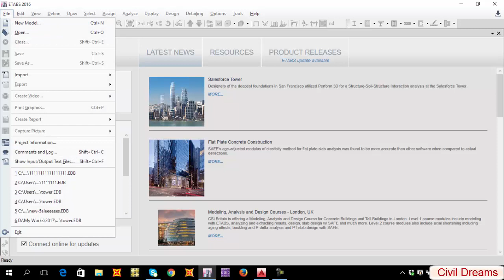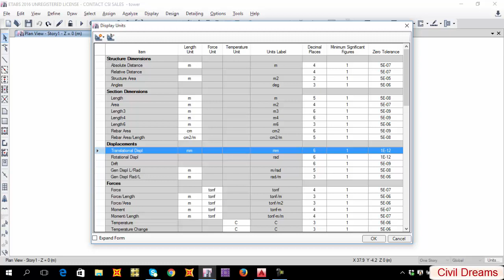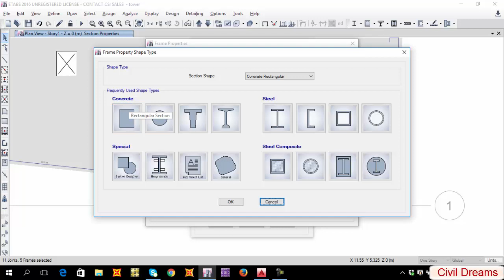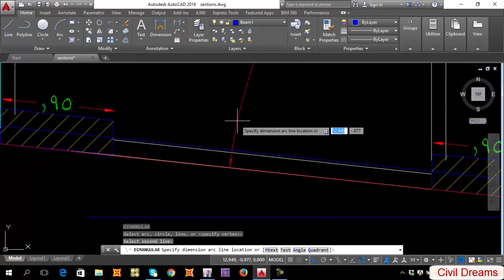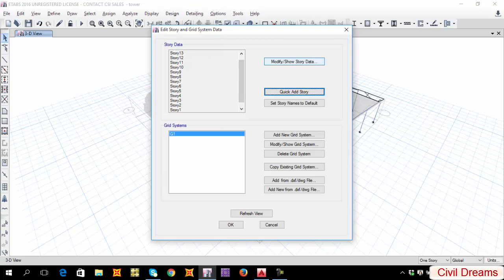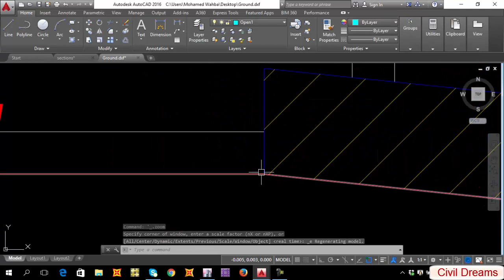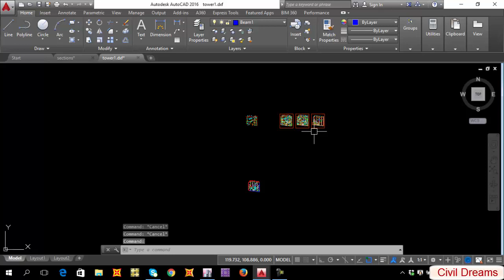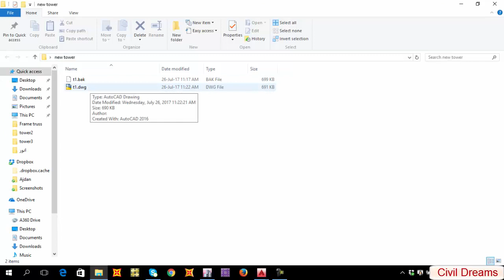دورة التصميم الإنشائي م/ محمد وهبة الحصة (2) Etabs 2017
كورس التصميم الإنشائي للمهندس / محمد وهبة
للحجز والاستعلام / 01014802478